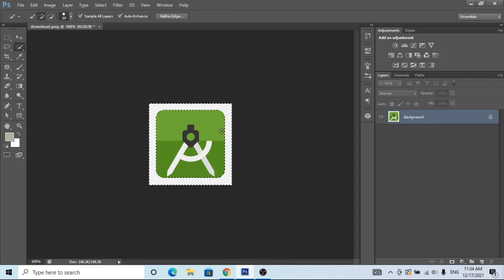How to solve index issue in Photoshop